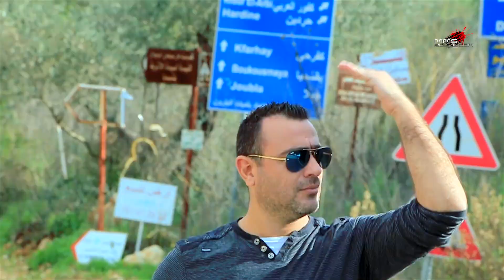Motortune Preseason Testing 2016 by mmsrally